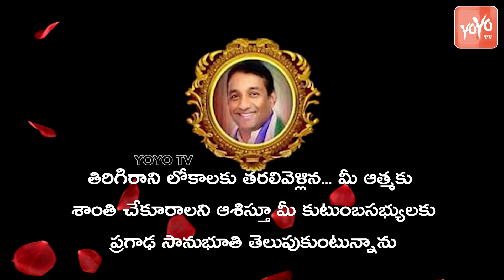తిరిగిరాని లోకాలకు వెళ్లిన మేకపాటి గౌతమ్ రెడ్డి సాంగ్ | Mekapati Goutham Reddy Song | YOYO TV Music